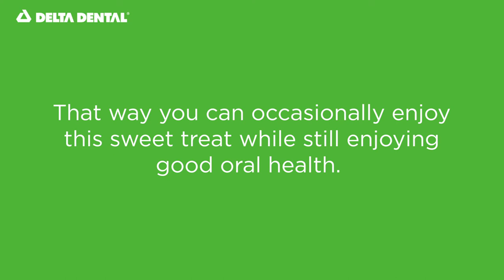Ice cream and your smile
Learn the positive and negative effects ice cream can have on your smile.